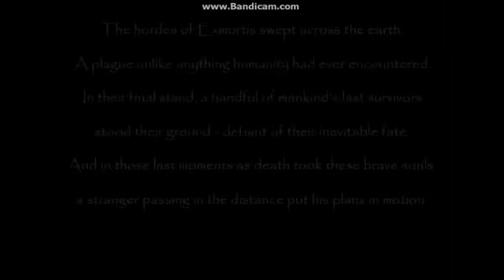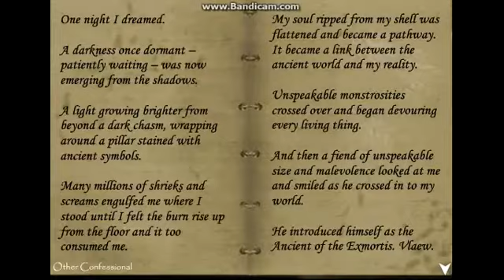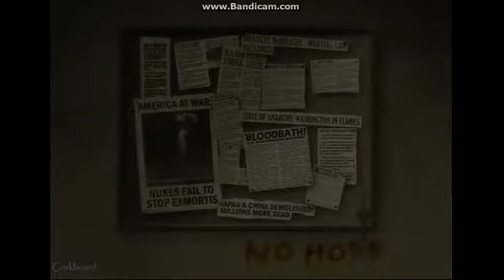Exmortis 2 - Disturbing (Scary & Funny)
This is an indie game that creeps me out greatly. I was trying to be funny in this vidoe but it was kinda hard.